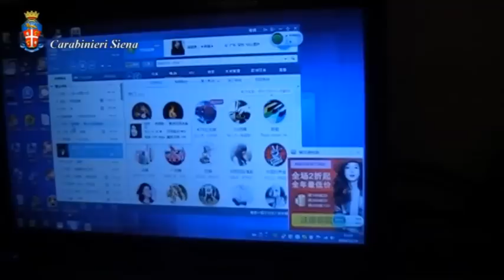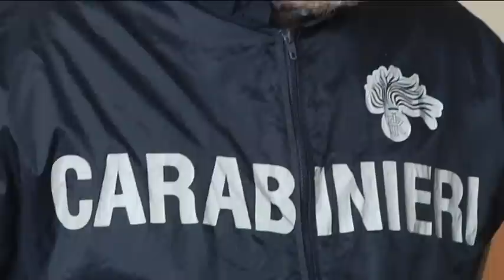Centri massaggi come case chiuse, tre cinesi in manette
Attività di sfruttamento e favoreggiamento della prostituzione che si celava dietro l’attività di tre centri massaggi a Siena. È quanto hanno scoperto i Carabinieri, in collaborazione con la Polizia Municipale, che ieri hanno tratto in arresto tre cittadine cinesi, titolari di altrettanti centri massaggi, ubicati in posizioni strategiche della città. Nel corso delle perquisizioni sono stati sequestrati circa 4mila euro in contanti e oltre 600 tessere fedeltà relative ad altrettanti clienti. Le tre cinesi si trovano adesso nel carcere di Sollicciano (Firenze), in attesa dell’interrogatorio di garanzia.